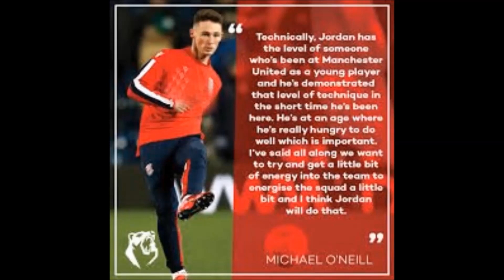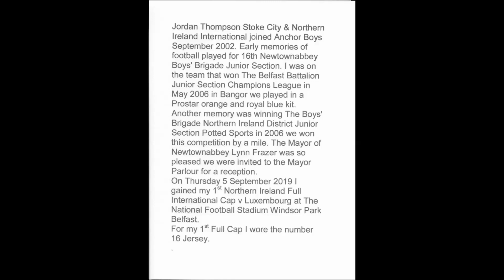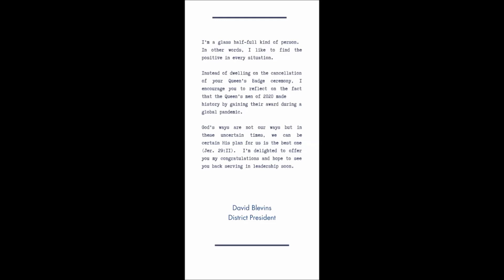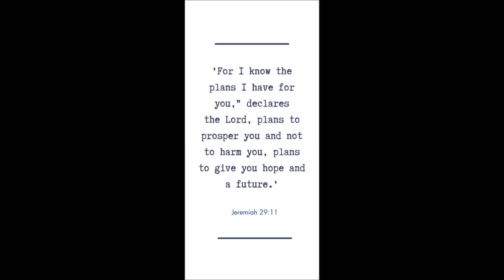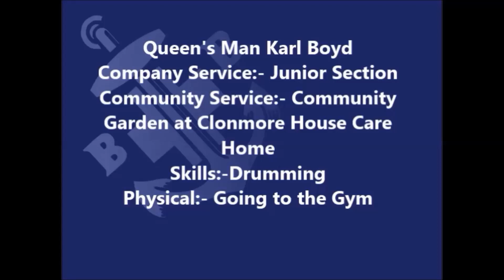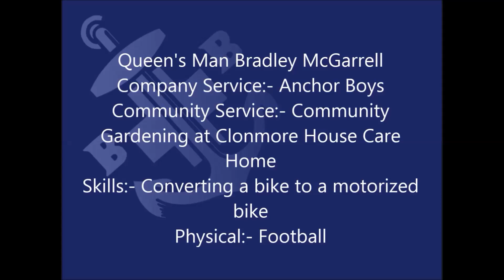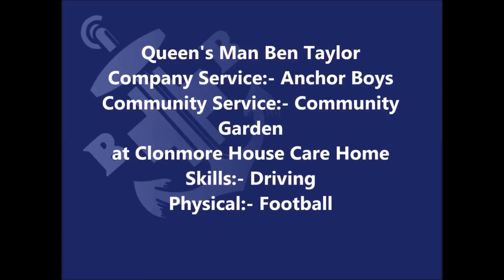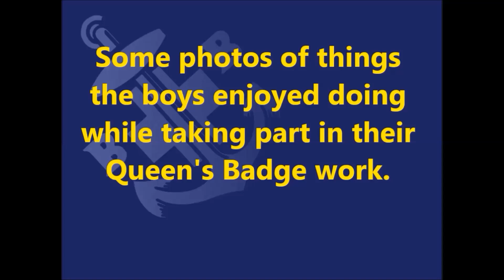16th Newtownabbey Boys'Brigade Company Queen's Badge Virtual Presentation 2020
16th Newtownabbey Boys'Brigade Company Queen's Badge Virtual Presentation 2020